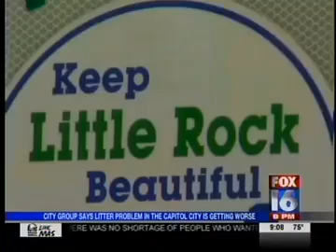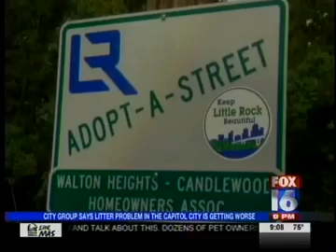Little Rock Litter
Litter is a problem in the capital city